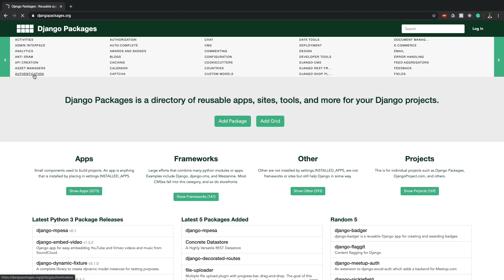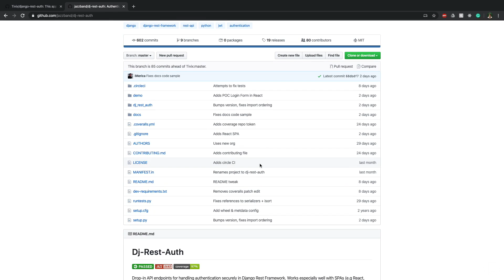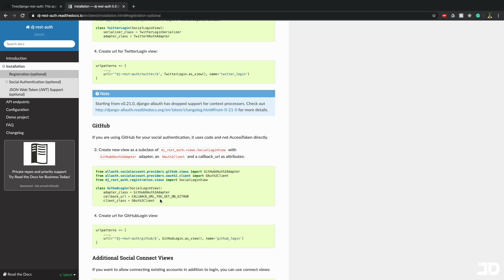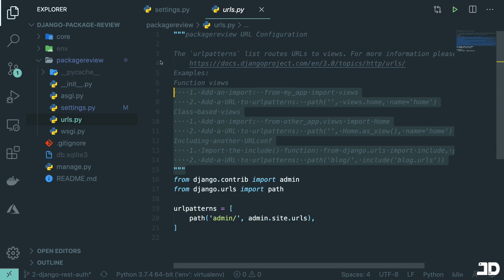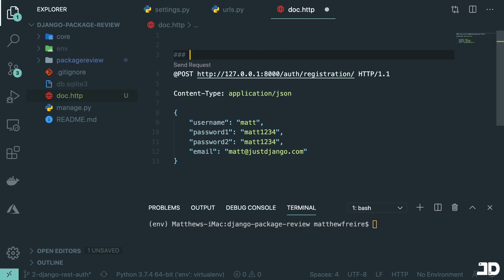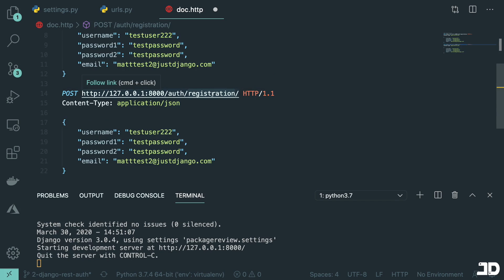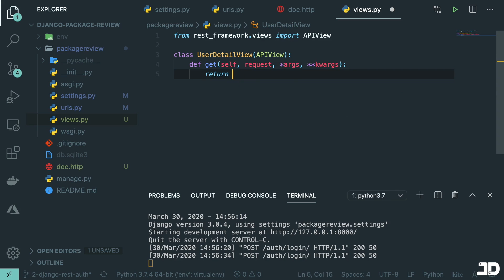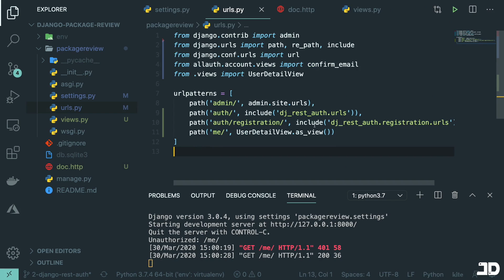Django Package Review // Episode 2 - Django Rest Auth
In this video, I talk about Django Rest Auth - probably one of the best packages for authenticating your REST API. It also integrates really well with Django Allauth.

☝ Get exclusive courses & become a better Django developer